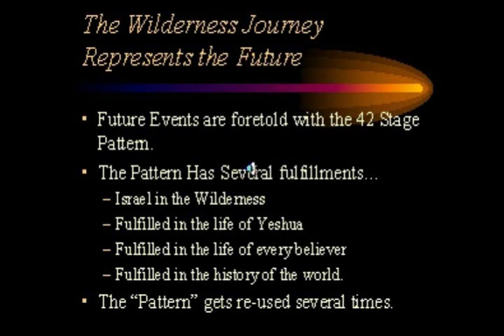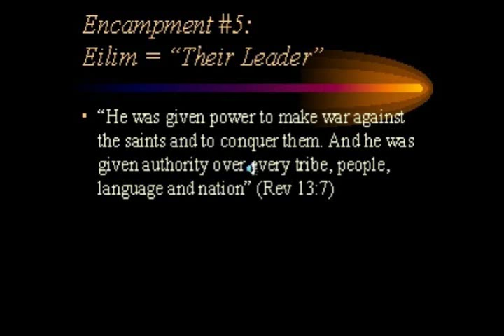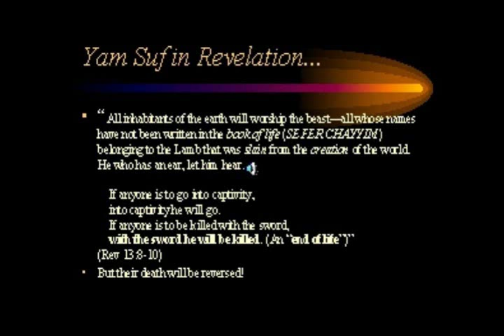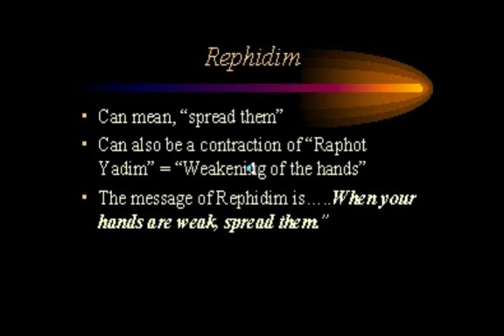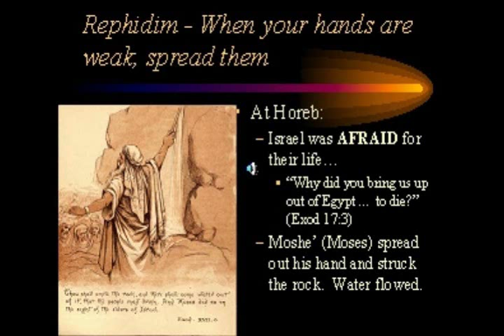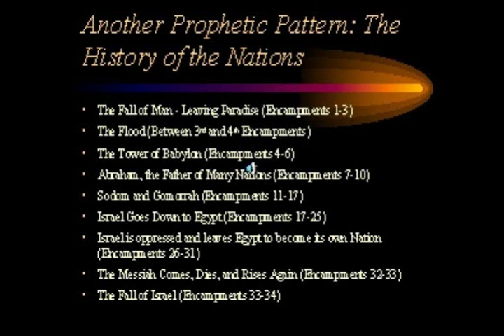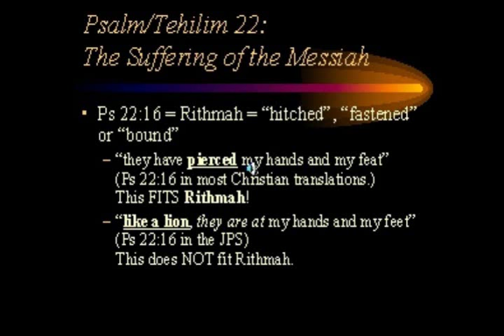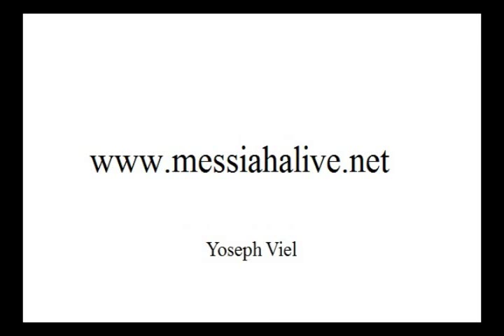42Journey Pattern of our Spiritual Growth and Prophecy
A look at the symbolic meaning of the Exodus journey Israel took from Egypt to the Promised Land.  What each stage of the journey symbolized and what so many of the small events mean in relation to either how we grow spiritually or in relation to prophecy and the end times.